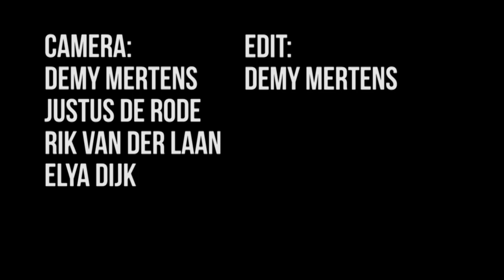Pushin Youth || By Demy Mertens & Justus de Rode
Riders in order of appearance:
Yke Rusticus
Bobby Echteld
Robbin Modderman
Roel Krabbedam
Robin Hayford
David Guimaraes
Max van Dort
Andrys Wierstra
Laurens Groeneveld
Wesley Alberts
Roby Jetten
Gerben Scharft
Tim van der Steen
Alwin van den Broek
Elya Dijk
Julius Jonker
Michael Kailola
Wesley de Jong
Wessel Oelen
Justus de Rode
Demy Mertens

We collected some street footage in the past two / three years but we never made the edit. last week I decided to finish this project, so I editted the whole thing. Hope you enjoy this big street edit.

Additional Filming:
Justus de Rode
Rik van der Laan
Elya Dijk